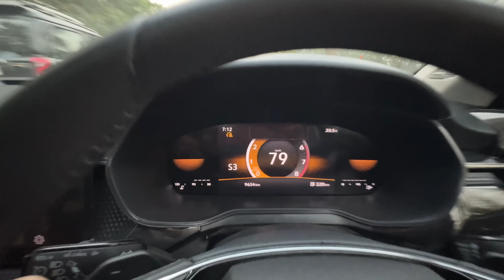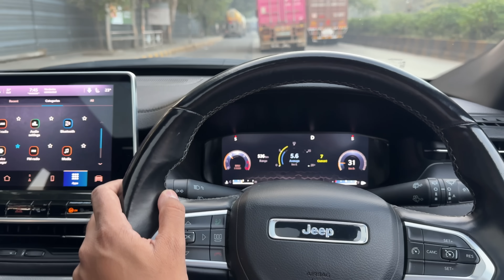This Is The Fastest Accelerating SUV In India!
I show you the behind the scenes of driving the Lotus Eletre R and riding the BMW S 1000 RR in Mumbai.

Follow Me -